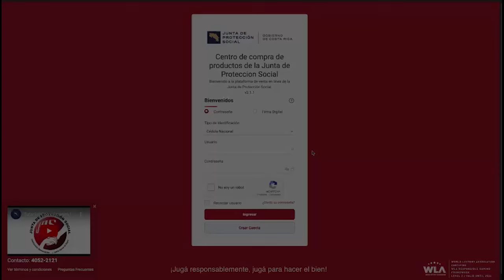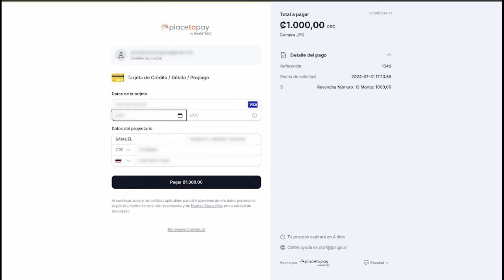¿Qué Pasó en el PLN? Se Quiebra la Dupla en el Voto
**Descripción:**
El Partido Liberación Nacional (PLN) enfrenta una nueva crisis interna. La dupla que lideraba la toma de decisiones clave ha sufrido una fractura significativa en el voto, lo que podría tener repercusiones importantes en el futuro del partido. ¿Qué significa esto para el PLN? ¿Cómo afectará la unidad y las próximas elecciones? Descubre todos los detalles en este análisis.

PLN, Partido Liberación Nacional, Dupla PLN, Crisis interna, Voto dividido, Política costarricense, Elecciones, Unidad partidaria, Liberación Nacional